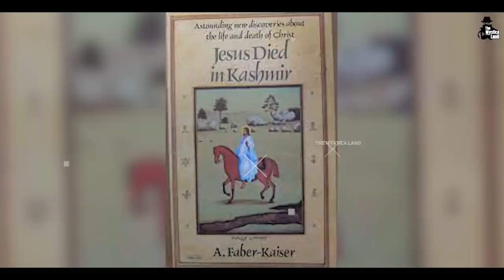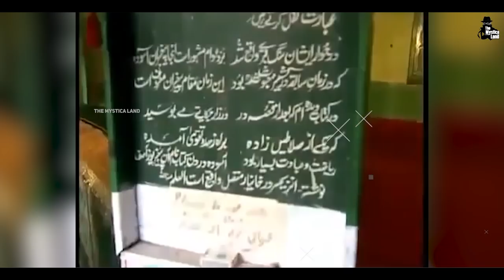क्या है Jesus का India Connection | Did Jesus Christ come to India? | Jesus Was A Buddhist Monk?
Video Title : क्या है Jesus का India Connection | Did Jesus Christ come to India? | Jesus Was A Buddhist Monk?
Language  : Hindi